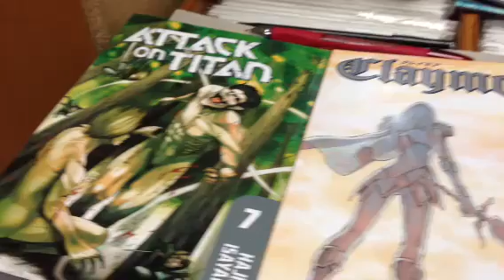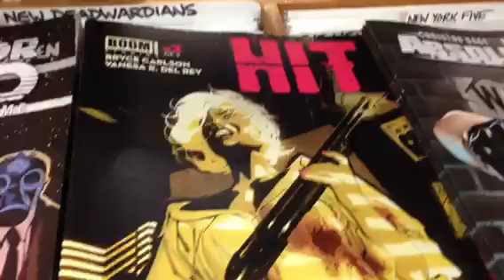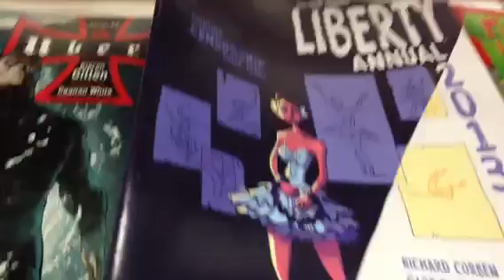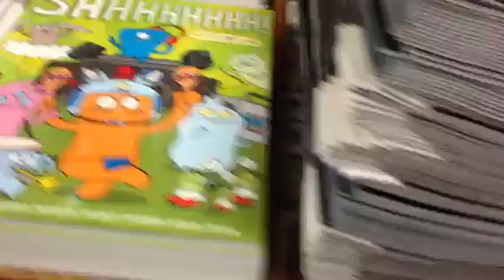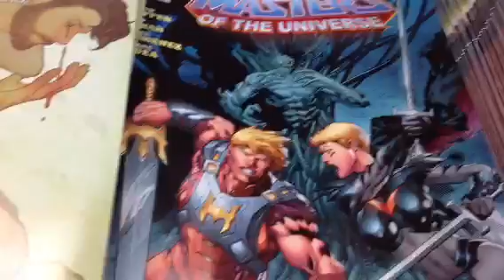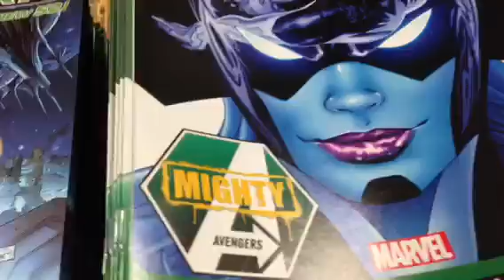Ctnt quick look at new stuff 10-2-13